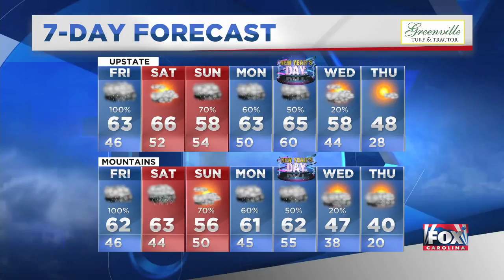Kendra: Rain pushing in Thurs. night into Friday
Kendra Kent's Dec. 27, 2018 weather forecast.